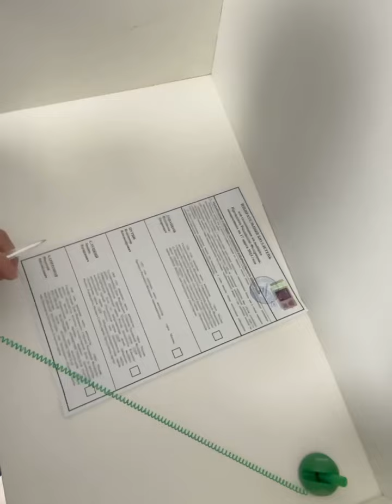Как Азамат на ВЫБОРЫ ходил ...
За кого проголосовал Азамат Мусагалиев?

Реклама erid: 5jtCeReNx12oajmWceWcvqy
Продавец: ООО "Маркет.Трейд" ИНН 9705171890